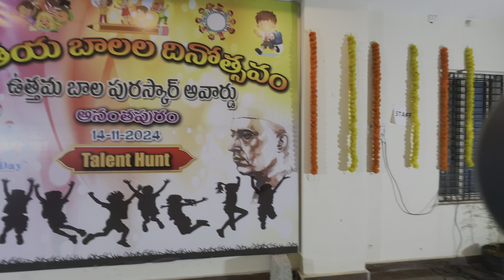Youngest YouTube star Award Children’s day Special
youngest award winners,youngest award show winners,kids choice awards,kids choice awards winners list,awards,kids choice awards winners,winner,all winners kids choice awards,youngstar award